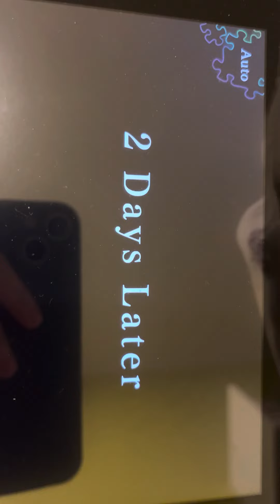Amnesia Crowd - Shin Bad End 3 (Death)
Later was kind of boring but loving the suspense routes in Crowd. Amnesia Memories is a S tier game

My favourite routes are Ukyo, Toma, and Kent